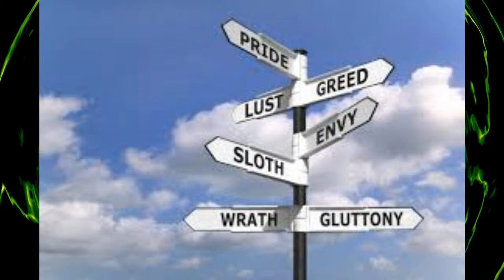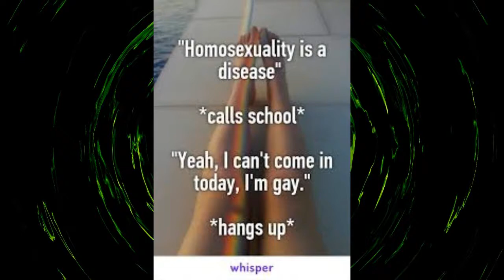THE DARK SIDE OF GREED by Nick108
Created using FL Studio 20, Cockos Reaper, iSkysoft video editor, Keystation Mini 32 from M-Audio, a mouse that loves to Rock!  And not much else!